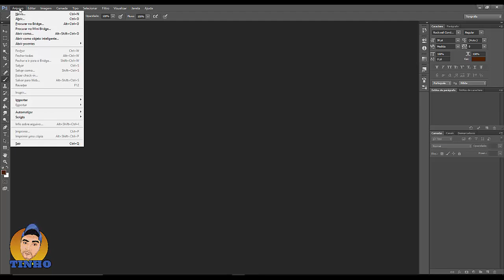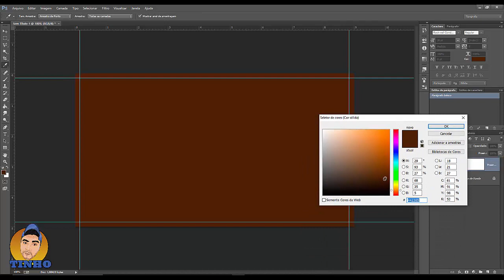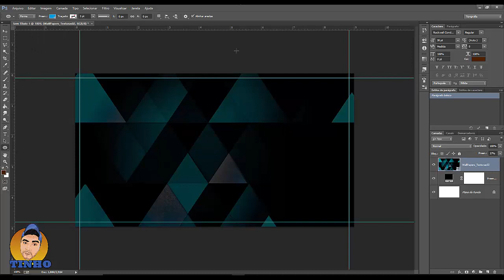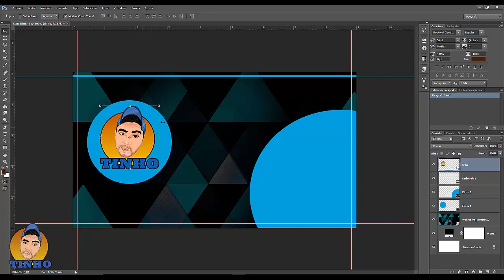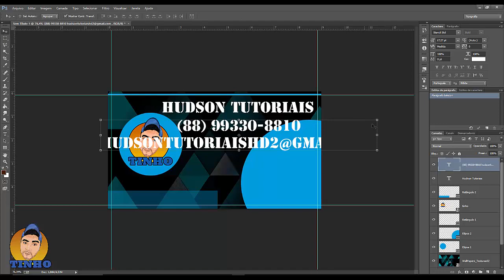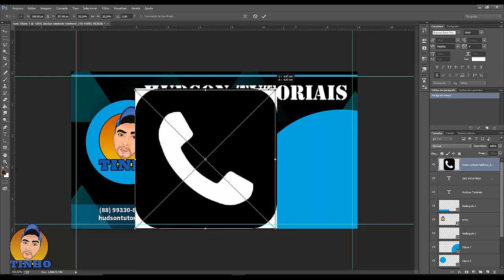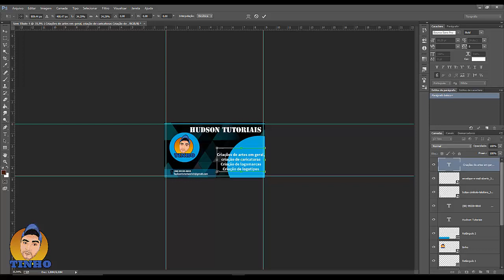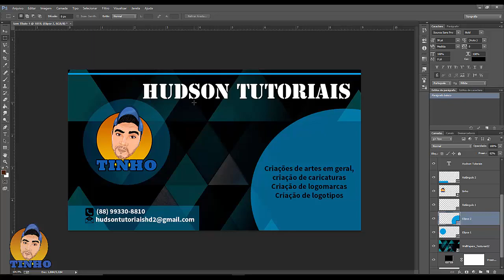Tutorial Como Criar Cartão de Visitas Curso Photoshop